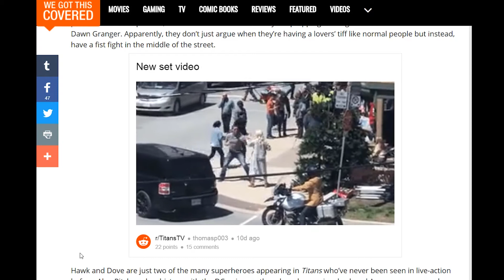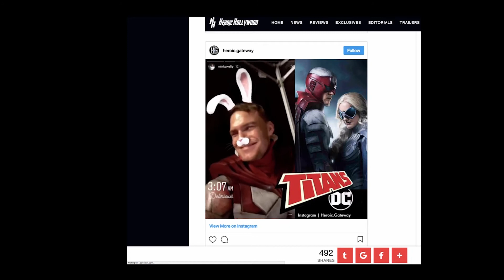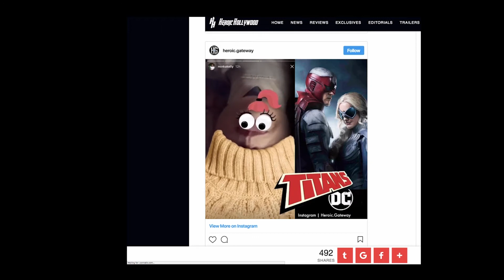Hawk and Dove Fight and Goof Off in Titans TV Show Set Videos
I've got some vids of the Hawk and Dove actors, Alan Ritchson and Minka Kelly, killing time between takes. Folks posted some BTS vids online of the actors sparring and also killing time. Kelly herself was one of the posters actually.

How do they look? Well, you'll have to check out the video to find out!